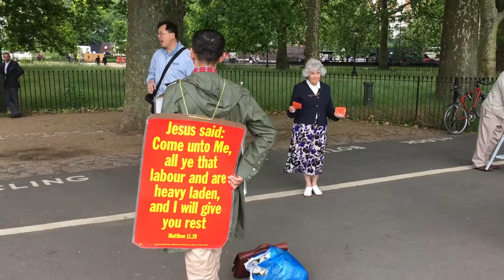Jesus Said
Why do we not practice what Jesus have said, Why are we continuing to go backwards to cause fear for all the people of the world.

Why do people have to remind what was said? in the past or today that has no practical behaviour up on humans of the world.

No religion is at war or aiming to win over another. As religions promote peace so there should not be war or killing of innocent humans or any life for that matter.